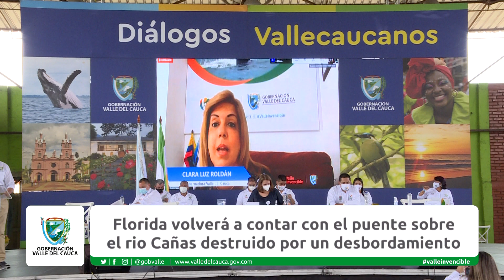Florida volverá a contar con el puente sobre el rio Caña.